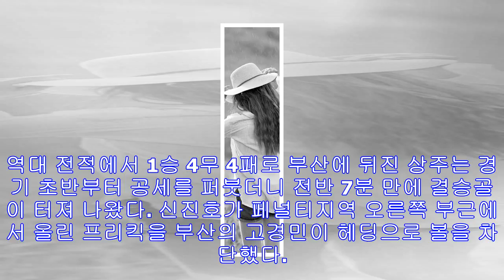상주, 승강po 1차전 부산에 1-0 승리…'클래식 잔류 앞으로'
여름 결승골…26일 상주에서 승강PO 2차전 상주 상무 '앞서 나가자'(부산=연합뉴스) 손형주 기자 = 22일 오후 부산 구덕경기장에서 열린 KEB하나은행 K리그 승강 플레이오프 ...